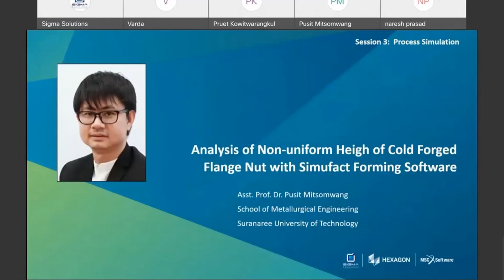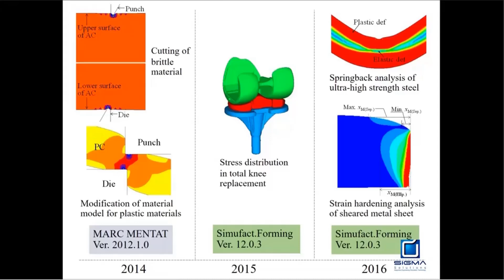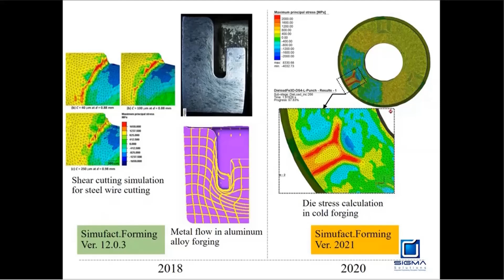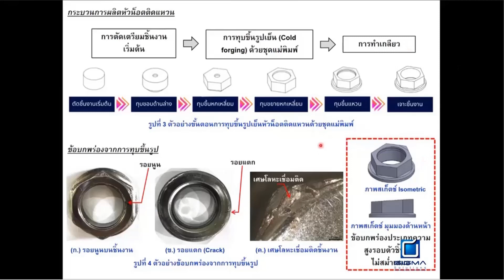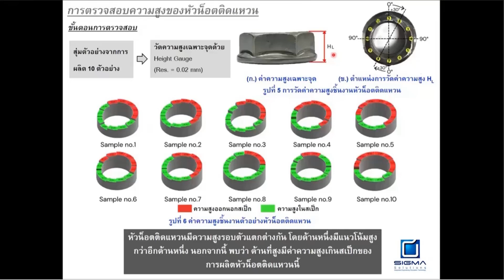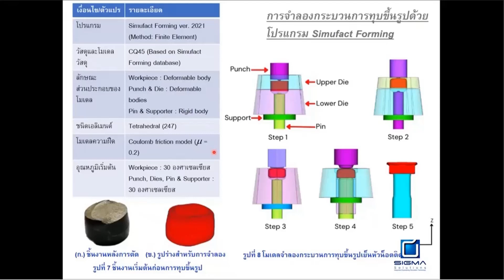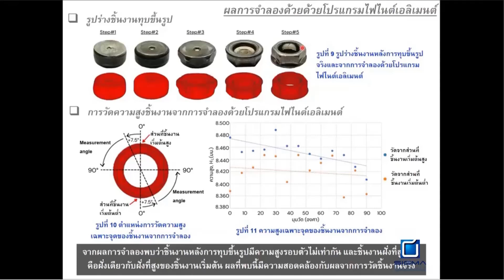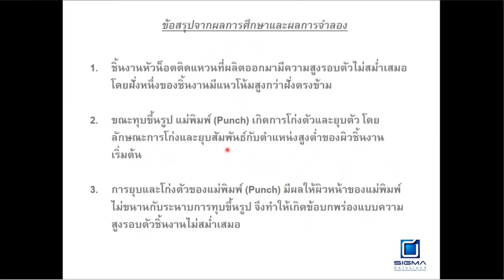การวิเคราะห์ข้อบกพร่องความสูงไม่สม่ำเสมอของหัวน็อตติดแหวนทุบขึ้นรูปเย็นด้วยโปรแกรม Simufact Forming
Analysis of Non-Uniform Heigh of Cold Forged Flange Nut with Simufact Forming Software เป็นการแชร์ประสบการณ์การใช้โปรแกรมเพื่อการศึกษาและงานวิจัย โดยยกตัวอย่างการวิเคราะห์ข้อบกพร่องความสูงไม่สม่ำเสมอของหัวน็อตติดแหวนทุบขึ้นรูปเย็นด้วยโปรแกรม Simufact Forming

บรรยายโดย ผศ.ดร.ภูษิต มิตรสมหวัง, อาจารย์ประจำสาขาวิชาวิศวกรรมโลหการ มหาวิทยาลัยเทคโนโลยีสุรนารี
ในงานสัมมนาออนไลน์ Sigma Solutions & MSC Software Technical Update 2021

รายละเอียดเพิ่มเติมติดตามได้ที่